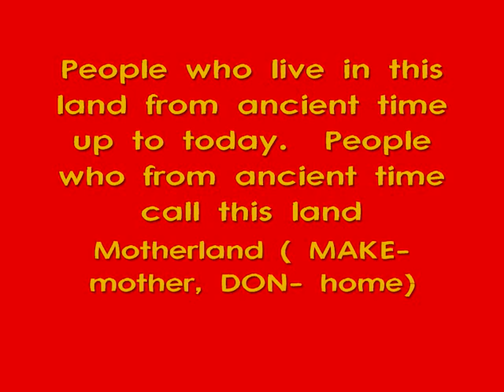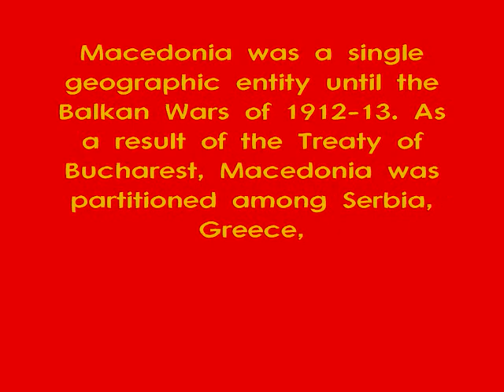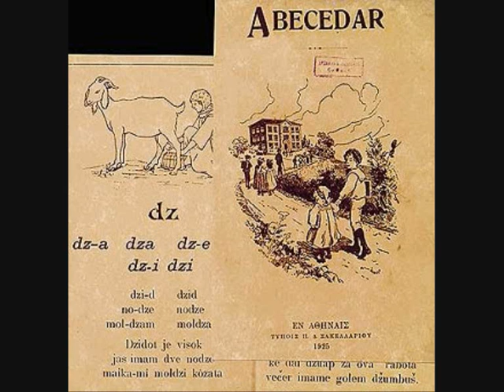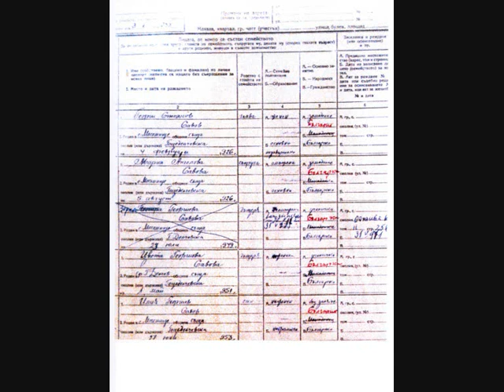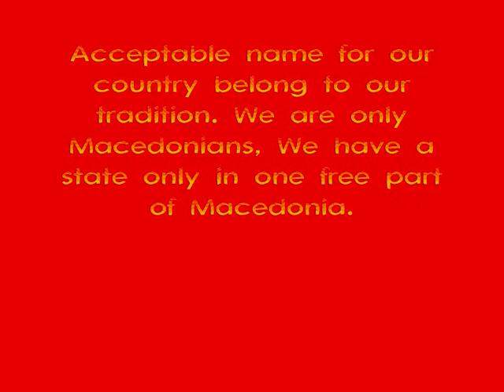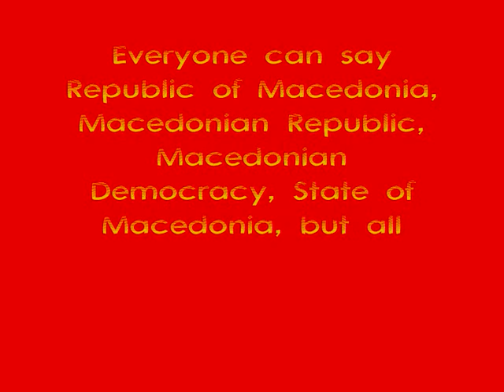OUR NAME IS MACEDONIA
ONLY MACEDONIA